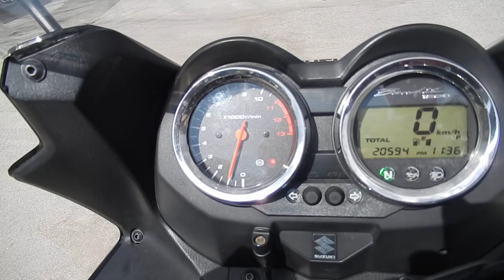B7913 SUZUKI BANDIT 1200S ABS FINAL EDITION